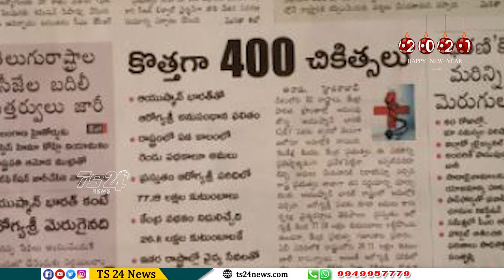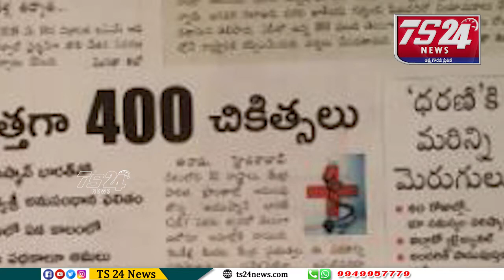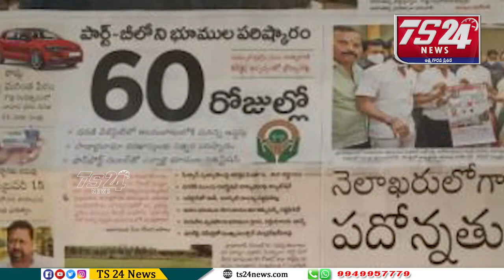పత్రికలు - ప్రధాన శీర్షికలు |TS24 News